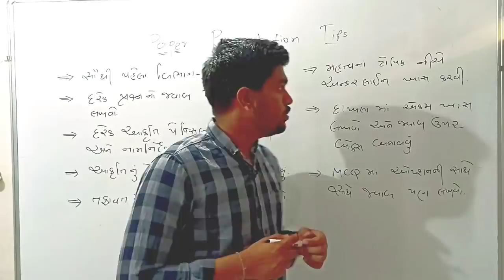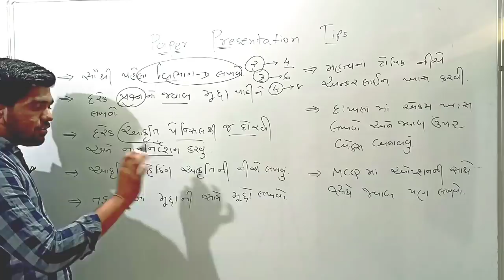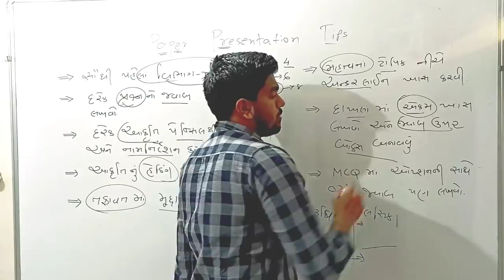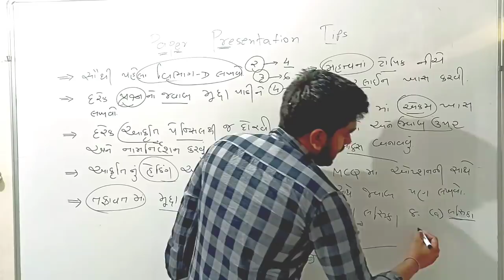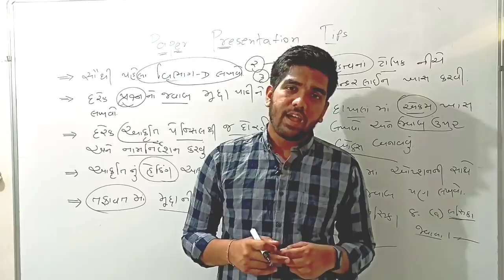Std 10 Science Paper Presentation Tips | વિજ્ઞાનનું પેપર કેવી રીતે લખવું ? | 07 March 2020 🔥